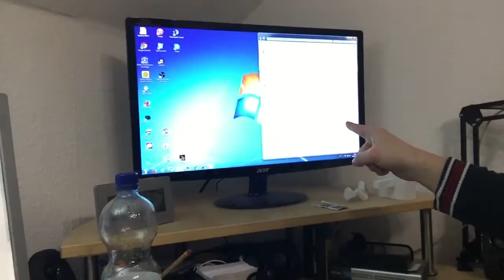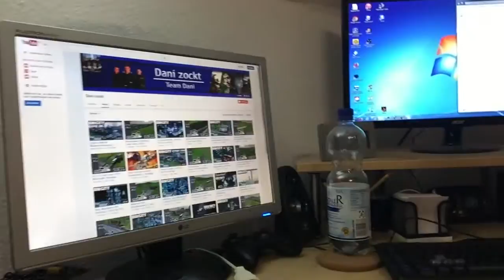Mein PC und Arbeitsplatz || Vlog mit Dani zockt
Info´s zum Vlog in der Beschreibung!

Ich hoffe euch hat das Video gefallen mit Info´s zu Meinem PC und dem Arbeitsplatz, unten in der Beschreibung sind Daten zu dem PC aufgelistet.

Sound:
  Mikrofon:
  -Auna Mic 900B in Silber

  Boxen-System:
  -Logitech Z506 5.1

  Headset:
  -Logitech G230

Mein PC:
  Gehäuse:
  Sharkoon Rex8 Value (Black/Blue)

  Mainboard:
  -MSI H87-G43 Gaming

  Prozessor:
  -Intel i5 4670k (Haswell)

  Ram:
  -Geil Black Dragon 16 GB (2x8 GB)

  Grafikkarte:
  -Sapphire R9 290 Tri-X (4 GB)

  CPU Kühler:
  -Scythe Mugen 4

  Festplatten:
  -Samsung EVO 840 mit 250 GB

  -Western Digital Blue mit 1 TB

  -Seagate Barracuda mit 2 TB

  Netzteil:
  -LC-Power 660 Watt

Grüße Dani ;)))